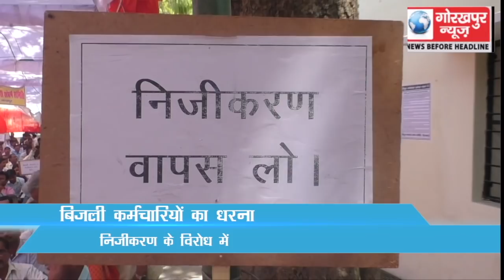प्रभारी मंत्री धर्मपाल सिंह ने कहा किसी भी बिजली कर्मचारी को ना हटाया जाएगा और ना ही निकाला जाएगा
निजीकरण के विरोध में चौथे दिन 6 संगठनों ने किया विद्युत कर्मचारी संघर्ष समिति का समर्थन , प्रभारी मंत्री धर्मपाल सिंह ने कहा किसी भी बिजली कर्मचारी को ना हटाया जाएगा और ना ही निकाला जाएगा GORAKHPUR NEWS 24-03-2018